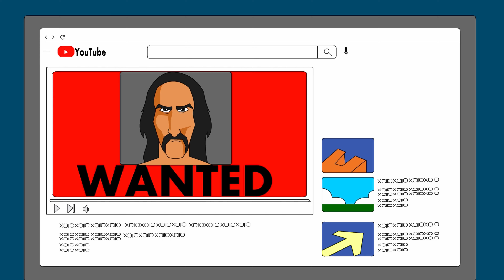KILLER Interviews That Will Send CHILLS Down Your Spine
There are many disturbing things in this world and this video will probably be at the top of that list. What else do you expect when you record interviews with some of the most deranged serial killers to ever live. The line-up today highlights three monsters they hid away from the public, so join us.